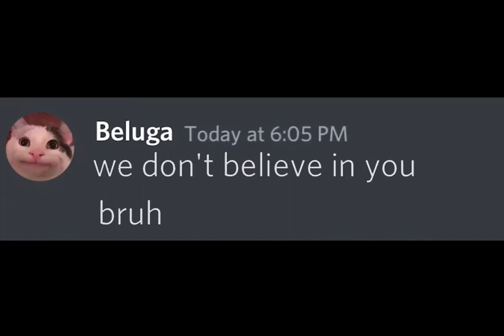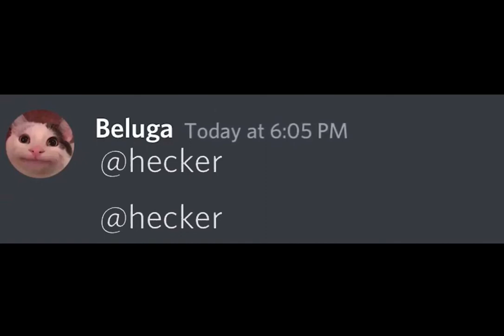Daisy "Face Reveals" | Beluga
Oh no... this isn't good.